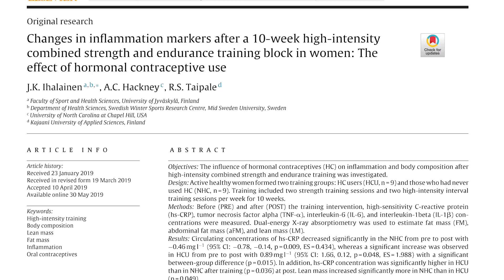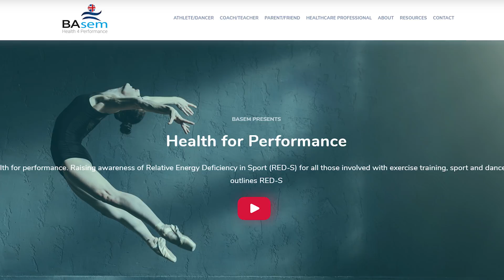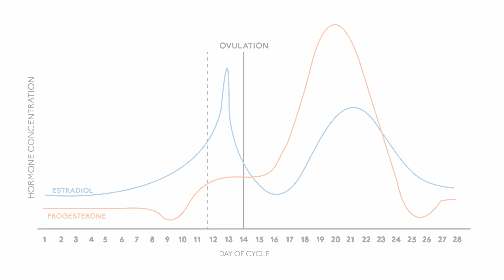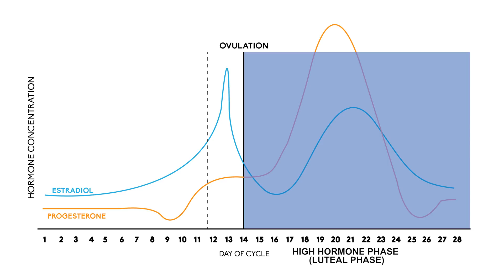Climbing, Training & Menstrual Cycles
At Lattice we are always looking to broaden our expertise, so coaches Ella Russell and Maddy Cope have been exploring the physiology of the menstrual cycle in sports performance (the subject matter is evolving fast!). This involves looking at how the hormonal fluctuations throughout the menstrual cycle may affect climbing, training adaptations, injury risk, and psychology.

In this video Ella and Maddy give a general overview of:

1. Where the current research sits
2. Changes in hormone levels throughout the cycle
3. Athlete health
4. Some personal experiences

This is an initial exploration into the potential impact of hormonal fluctuation on our training and climbing, and it is important to realise that the research in this area is not yet solid enough to draw firm conclusions. We hope this information helps understanding how you feel. As you will see in the video, we are all different!

We’re very aware that this topic affects the performance and training of many of you out there in a manner of ways, so do let us know what you’d like to know more about!

Image credits to: Stu Littlefair and Alex Barrows. Thanks!!